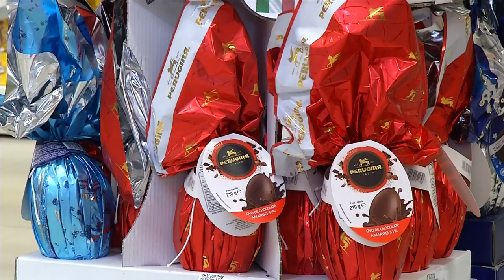A movimentação nos supermercados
Atualidade: Chocolates e pratos típicos deste período movimentam os supermercados.